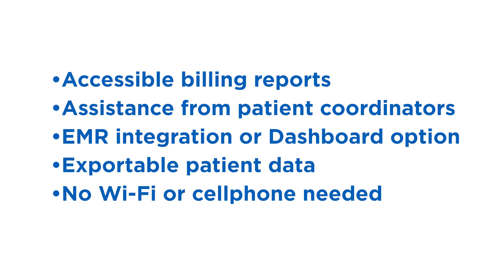Remote Patient Monitoring Made Easy with VitalSight by OMRON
The VitalSight remote patient monitoring program by OMRON allows physicians to remotely monitor the heart health of their patients from the comfort of their home.